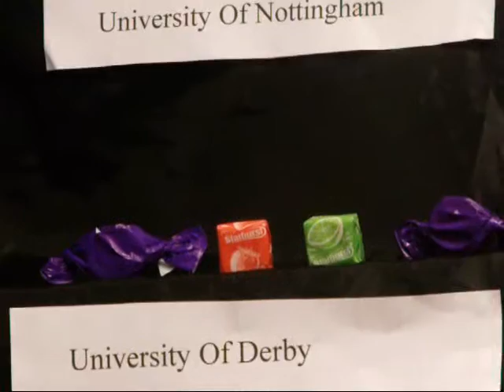University Challenge 2010 (Betty Tigers Version) Nottingham v Derby part 2